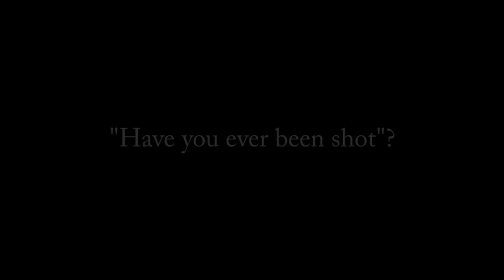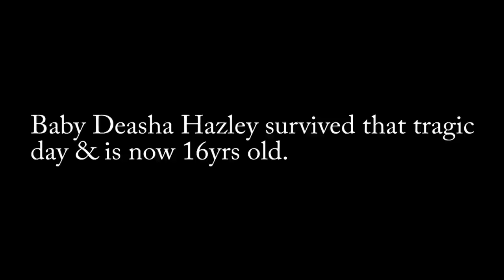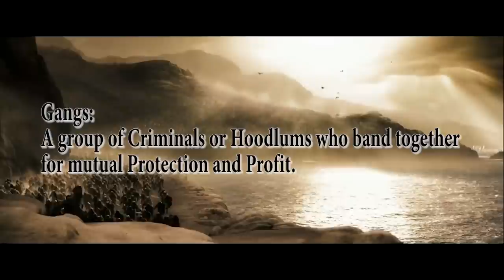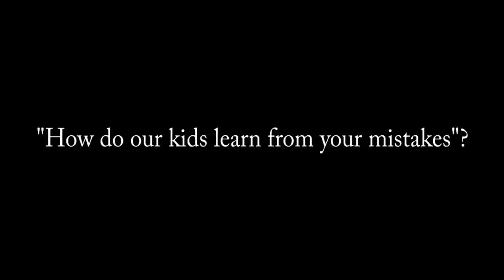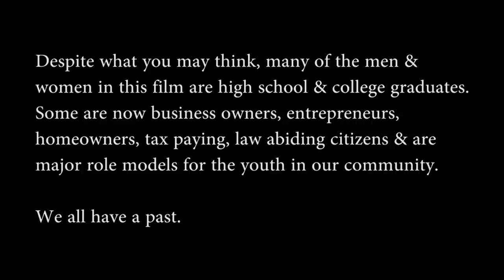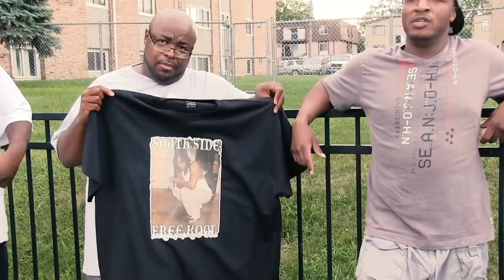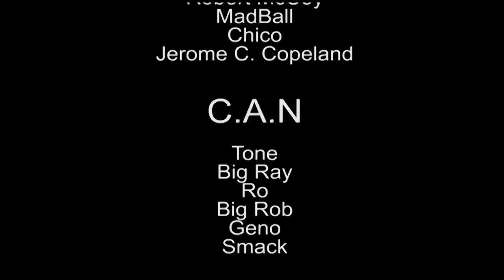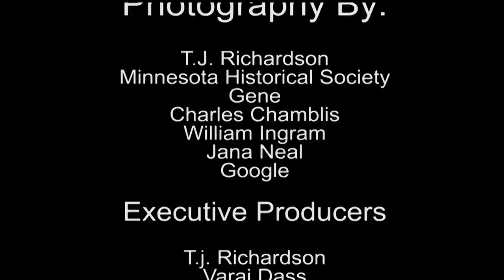Twincities Unknown Affiliated The Documentary Vol II part 2 (HD)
A real life look into gangs in Minnesota.